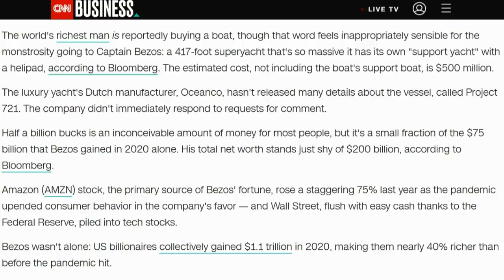Jeff Bezos New $500 MILLION Superyacht Has Its Own Yacht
New York (CNN Business)Today in ultra-billionaire news, Amazon founder Jeff Bezos has purchased a modest 100-foot schooner as he looks forward to a quieter life and hours of reflection on the open seas ... LOL, just kidding.
The world's richest man is reportedly buying a boat, though that word feels inappropriately sensible for the monstrosity going to Captain Bezos: a 417-foot superyacht that's so massive it has its own "support yacht" with a helipad, according to Bloomberg. The estimated cost, not including the boat's support boat, is $500 million.